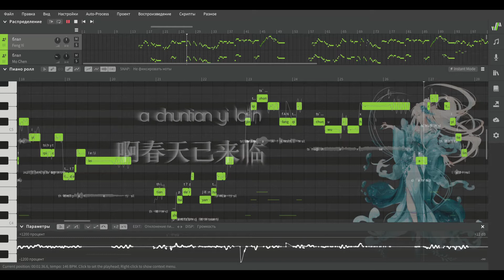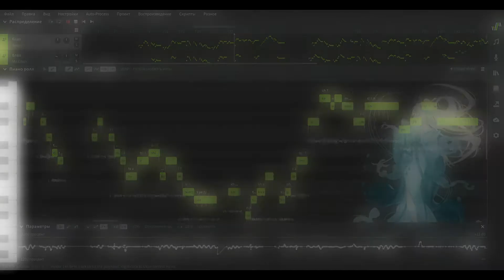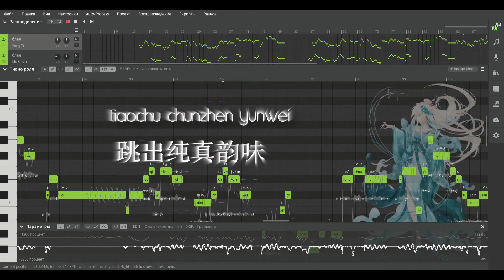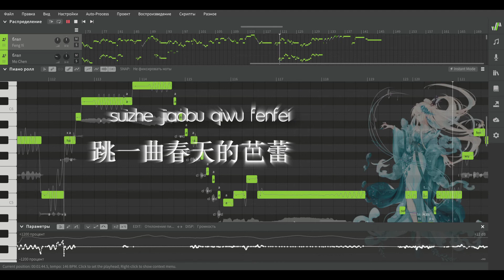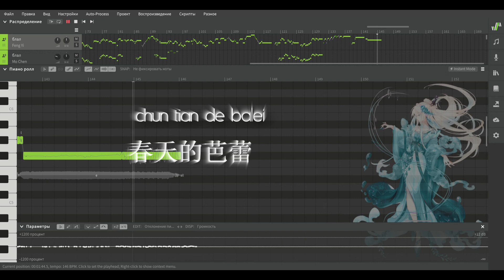【Feng Yi】Spring Ballet Opera/春天的芭蕾【SynthV Cover】 +SVP